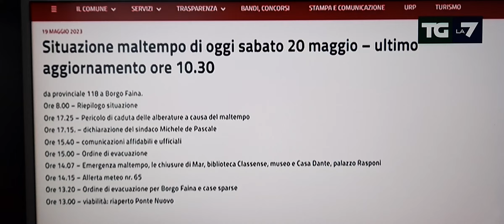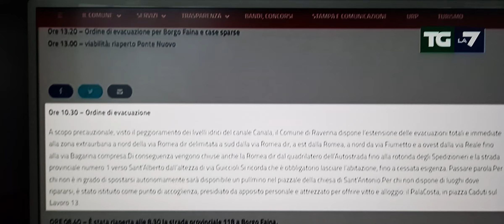Alluvione in Emilia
Un vero disastro !